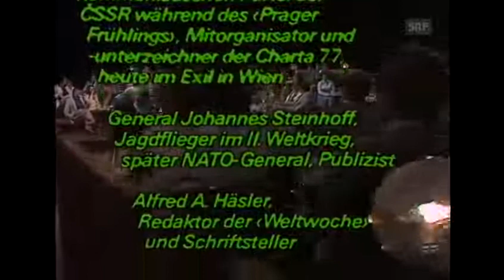Luftwaffe Ace Johannes Steinhoff on German TV (GERMAN)